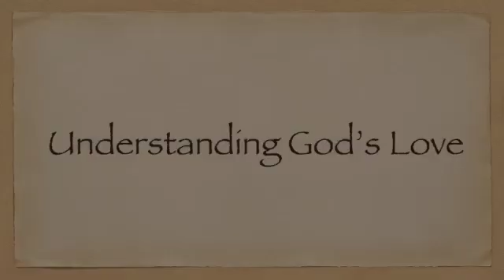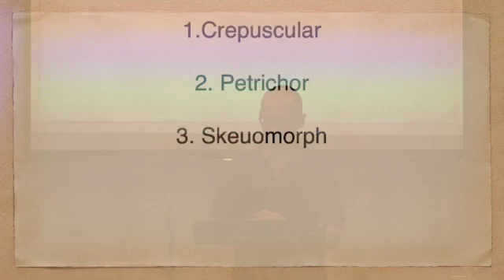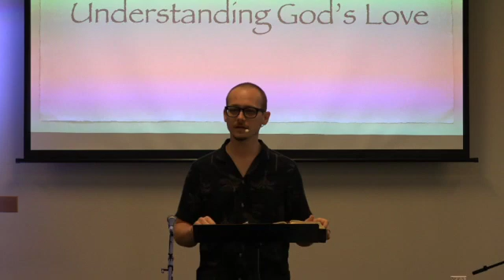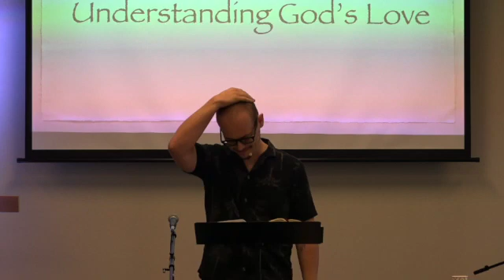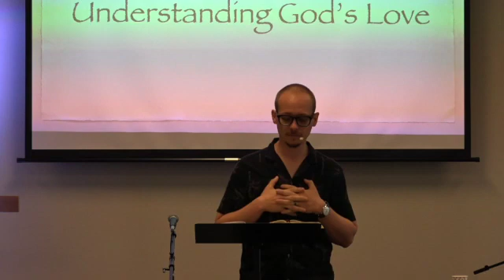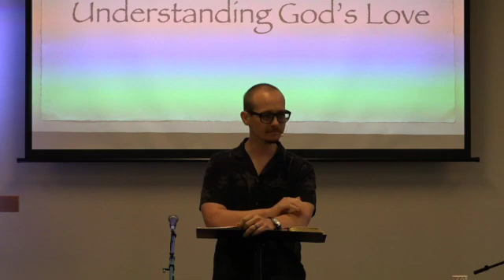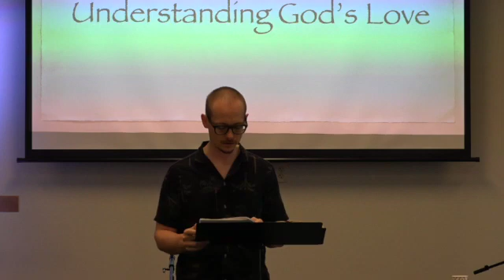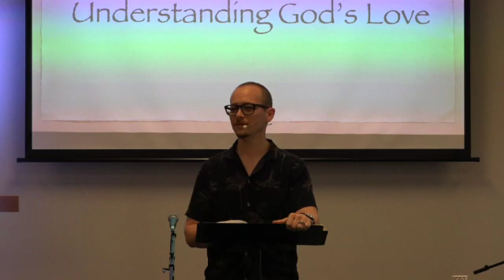Understanding God's Love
Elder Robert helps us understand God's love for us with a message from 1st John.